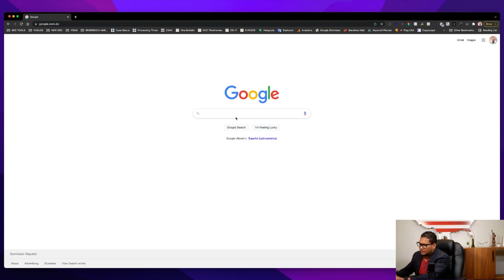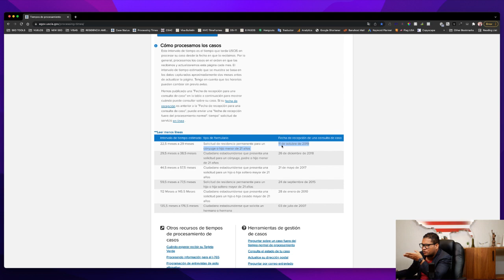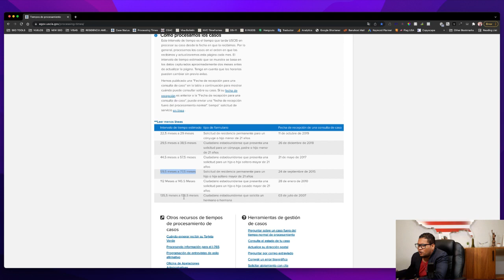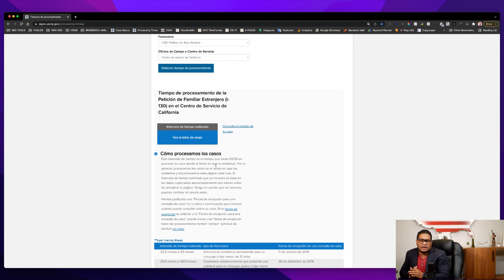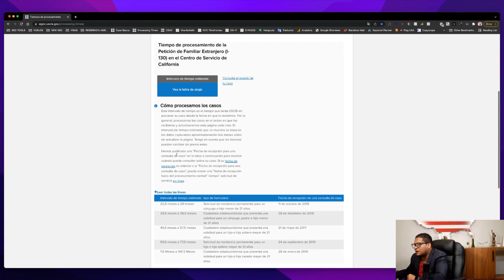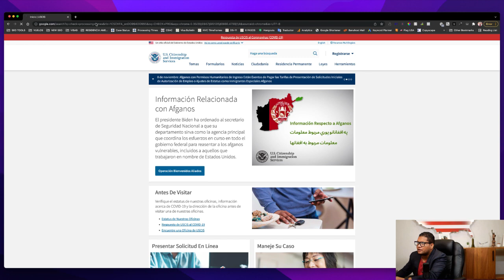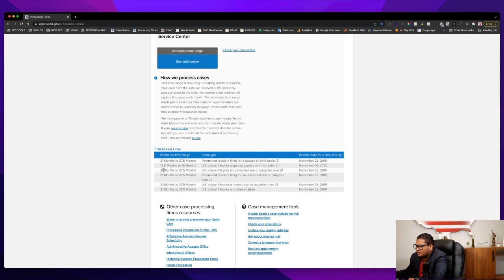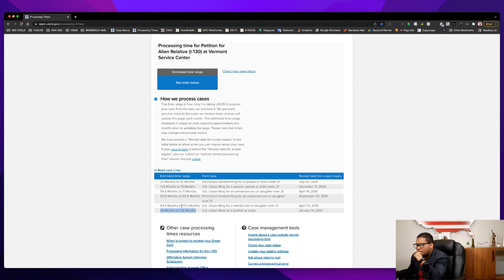TIEMPO DE PROCESAMEINTO i-130 MARZO 2022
En este video analizamos los tiempos de procesamiento de uscis para la forma i-130 en el mes de marzo 2022.

     Santo Domingo.